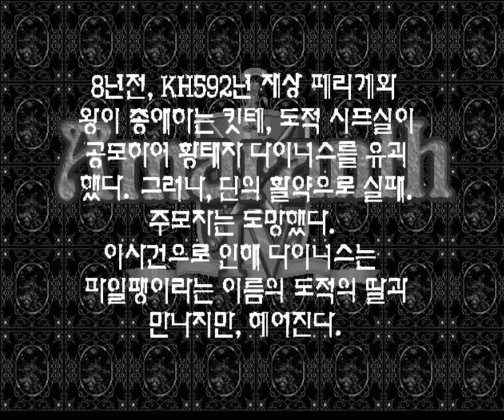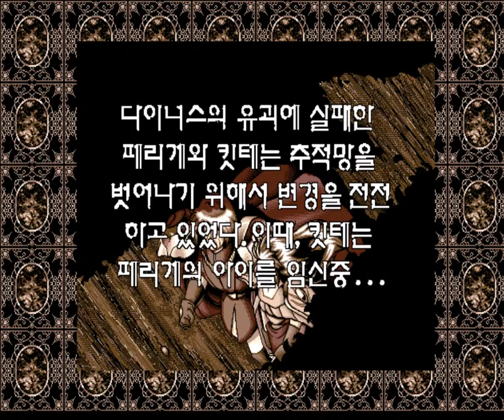아마란스4(1995)-01-포세의 옛성 프롤로그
FUGA System 1995 dos